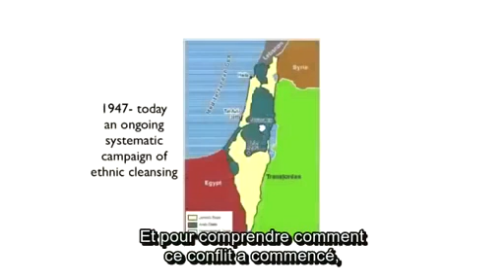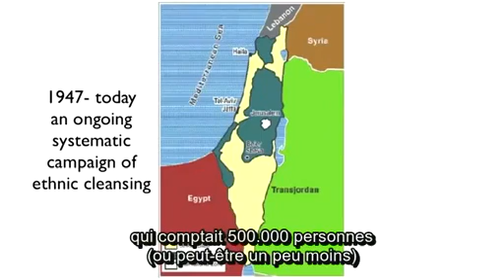Palestine! "Le Mythe de 1947" (création d’Israël ) - Miko Peled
Miko Peled, fils d'un général de l'armée israélienne, explique comment s'est passée la création d’Israël.

A la Naissance du sionisme (fin du 19ème siècle) la Palestine était peuplée de 95% d’Arabe et d’une minorité de 5% de Juif pas forcement sioniste, les dirigeants sioniste obtiennent le soutient de l’Empire Britannique dans leur projet, bien sûr sans le consentement de la population Arabe autochtone, la machine à coloniser est en marche plus rien ne l’arrêtera…